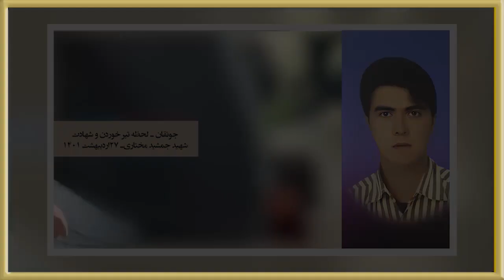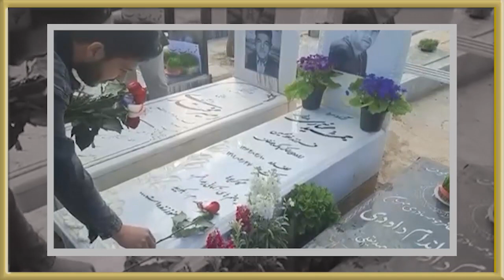جمشید مختاری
این داستان واقعیست؟

بله، این داستان واقعی است و جمشید مختاری یکی از شهدای اعتراضات اردیبهشت ۱۴۰۱  در ایران بود. او  در جریان محاصره شدید توسط ماموران سپاه پاسداران در خیابان شهید چمران در تهران به شهادت رسید. وی با گلوله‌ای که از پشت به سمت او شلیک شده بود زخمی شد و پس از انتقال به بیمارستان سینا، به دلیل سوراخ شدن ریه‌هایش جان باخت. این حادثه، در میان مردم ایران  شوک و تأثیراتی را به همراه داشت و بسیاری از افراد به دنبال آن، با انتشار ویدیوها و پیام‌ها از شجاعت و دلاوری جمشید مختاری تعریف کردند.
فرزندانش به دادخواهی خون پدر برخاستند